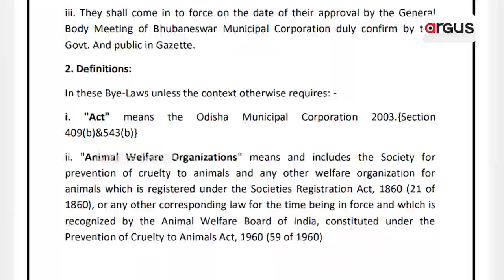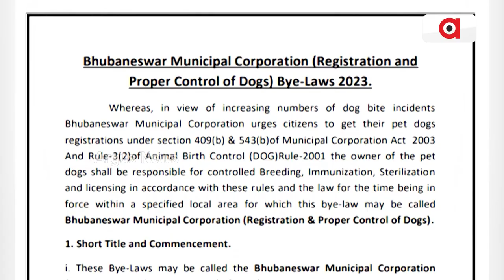Dog Bite To Cost Rs 10K To Keepers In Bhubaneswar Henceforth